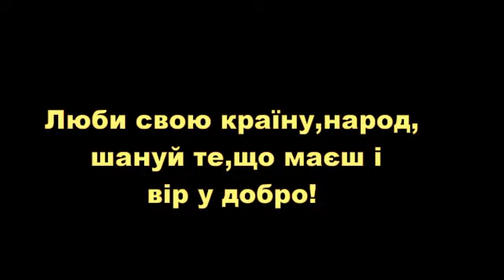На ставку в м.Скалаті.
Рибалка,природа